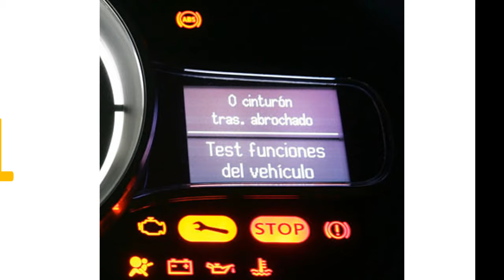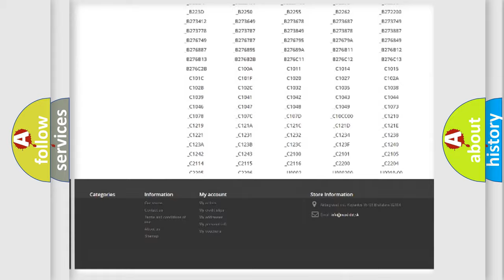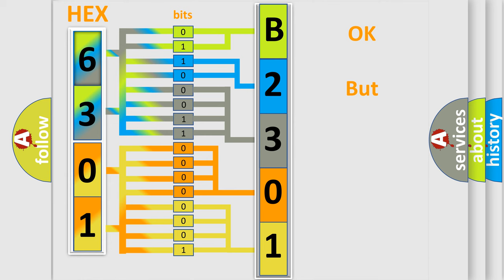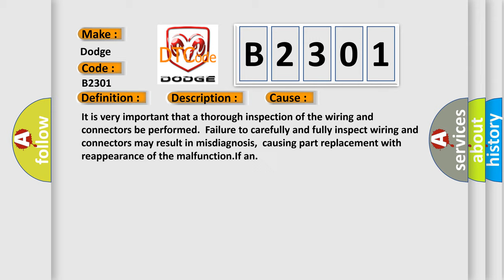DTC Dodge B2301 Short Explanation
Contents:
0:21 Basic DTC analysis according to OBD2 protocol standard.
1:48 Insight into programming
2:58 A diagnostically understandable description of the Diagnostic Trouble Code
3:05 Basic error definition

Make:
Dodge
Code:
B2301
Definition:
Pulse Width Modulated (PWM) Delivered Torque
Description: